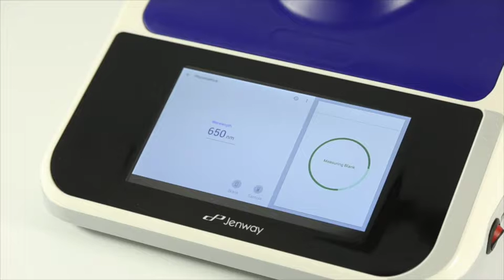How to perform a photometrics measurement on 74 series spectrophotometers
Step-by-step demonstration of how to perform a photometrics measurement on 74 series spectrophotometers.
1) Touch Photometrics
2) Touch the wavelength and use the keypad to enter the required wavelength
3) Place blank sample into the sample chamber
4) Touch 'Blank' to perform a blank measurement